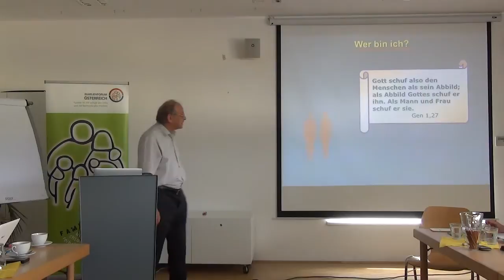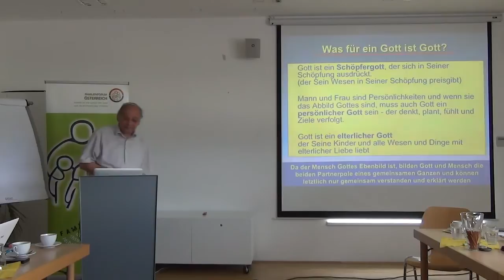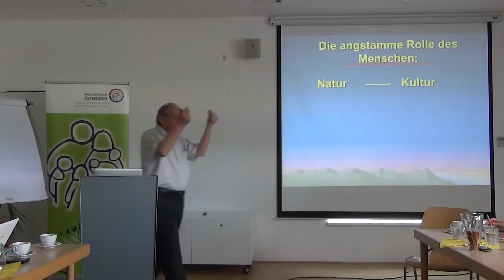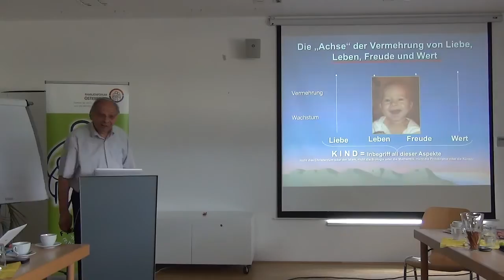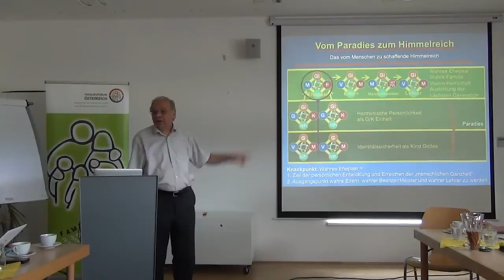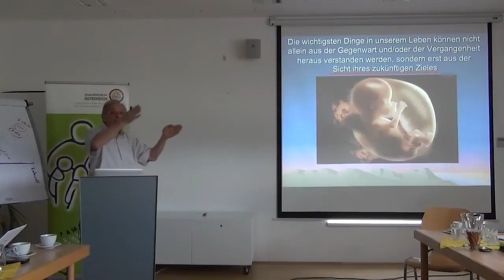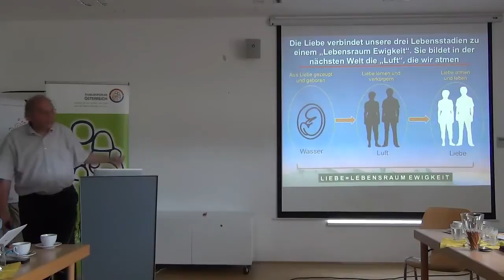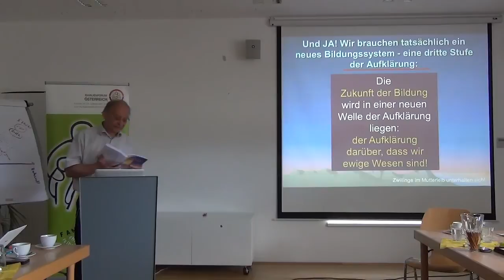2015 05 30 3 Stampf Johannes 3 Dimensionen menschliches Lebens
Johannes Stampf 3 Dimensionen menschlichen Lebens